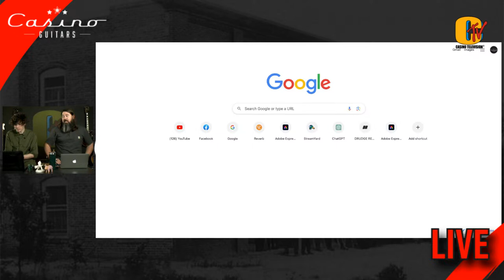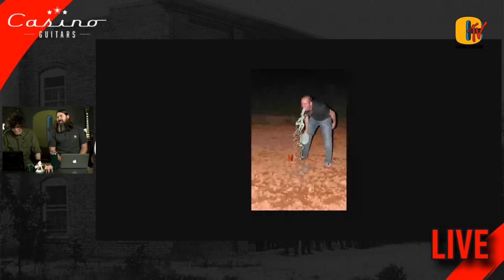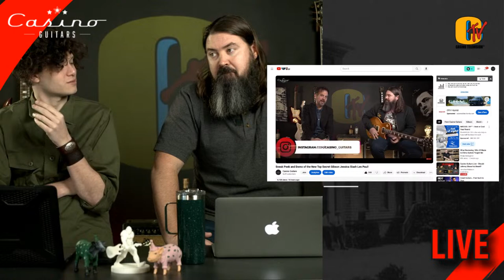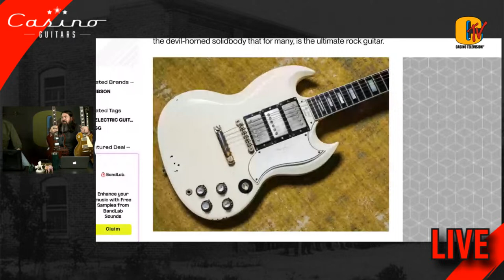Casino Guitars Live - Should Johnny Shave his Beard?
The boys are back for some gear talk and lots of other strange things guitar related.